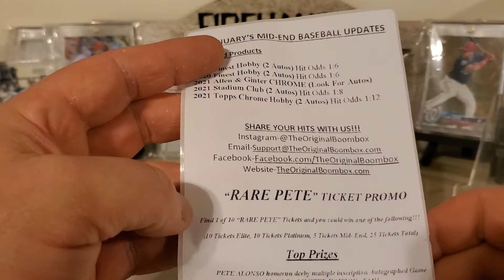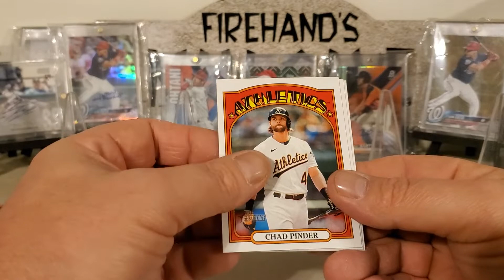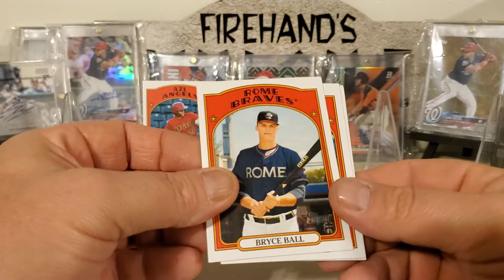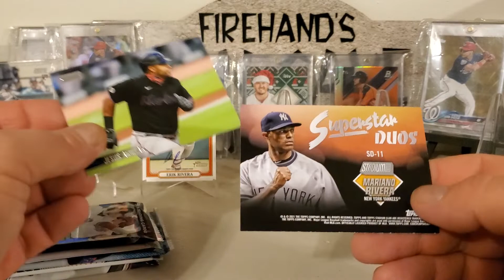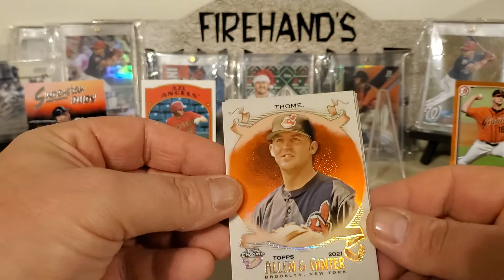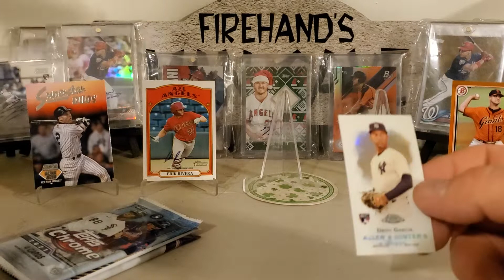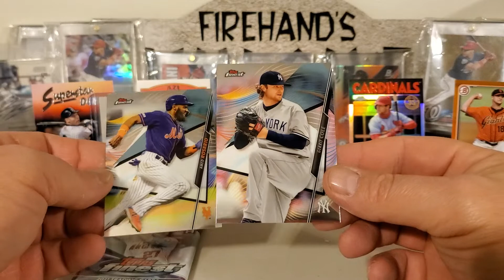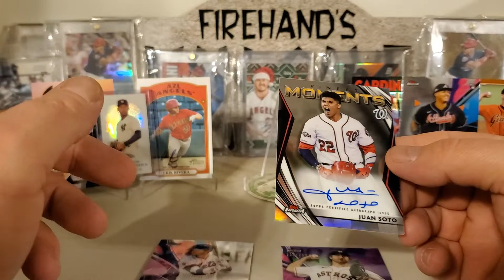BOOM!!! The Mid End Baseball Boom Box Delivers!!!🔥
Today we got our January Mid End Baseball Boom Box and boy did it deliver the Boom!